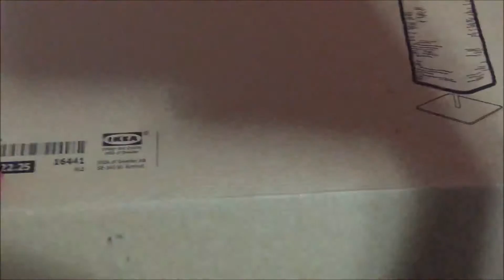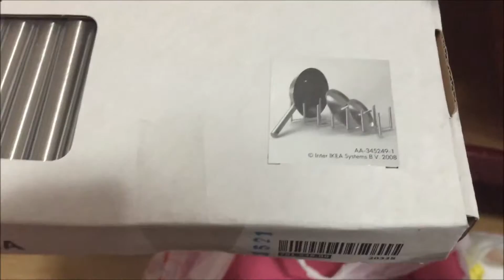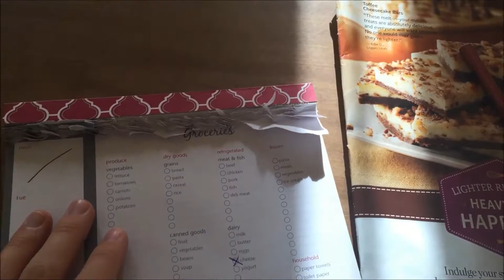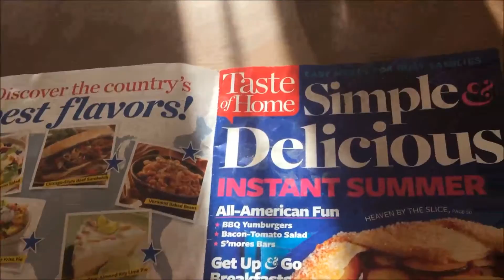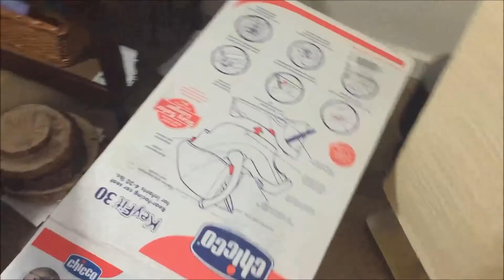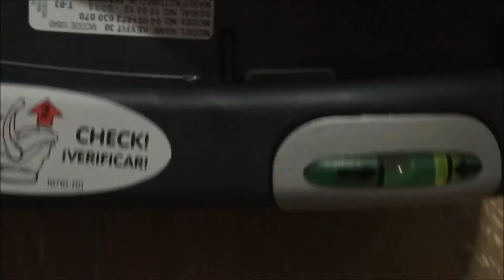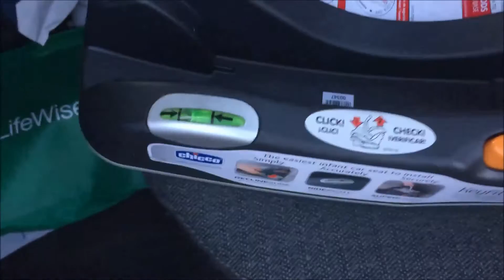From Portland to Installing Car Seats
Sorry this weeks video is one day late my computer didn't want to upload the file. This vlog takes us from Portland to horse floating to installing car seats. Week 36 of my pregnancy